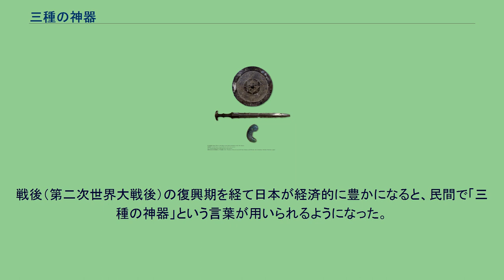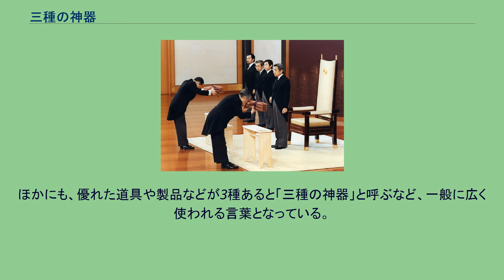三種の神器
剣璽等承継の儀／第125代天皇（明仁）皇位継承時（1989年〈昭和64年〉1月7日）、宮殿の正殿（新宮殿正殿）松の間にて。
三種の神器（さんしゅのじんぎ、さんしゅのしんき、他の読み方もある）は、日本神話において、天孫降臨の際にアマテラス（天照大神）がニニギ（瓊瓊杵尊、邇邇芸命）に授けた三種類の宝物、すなわち八咫鏡・天叢雲剣（草薙剣）・八尺瓊勾玉の総称。
また、これと同一とされる、日本の歴代天皇が古代よりレガリアとして伝世してきた三種類の宝物を指す。
読みはほかに、大和言葉（和語）で「みくさのかむたから」とその転訛形である「みくさのかむだから」「みくさのかんだから」があり、「みくさのたから」「みくさのたからもの」もある。
「みくさ」は「三種」を意味する大和言葉。
加えて、異表記として「三種の宝（さんしゅのたから）」「三種の神宝（さんしゅのしんぽう）」「三種の三祇（さんしゅのさんぎ）」がある。
特に剣と璽（皇位の印章としての勾玉）を併せて「剣璽（けんじ）」と称するが、「三種の神器」の別称でもある。
天皇の践祚に際し、この神器のうち、八尺瓊勾玉ならびに鏡と剣の形代を所持することが皇室の正統たる帝の証しであるとして、皇位継承と同時に継承される。
だが即位の必須条件とはされなかった場合もあり、後鳥羽天皇などは神器継承なしに即位している。
『古語拾遺』によると、崇神天皇の時、鏡と剣は宮中から出され、外で祭られることになったため、形代が作られた。
現在では草薙剣は熱田神宮に、八咫鏡は伊勢の神宮の内宮に、八咫鏡の形代は宮中三殿の賢所に、それぞれ神体として奉斎され、八尺瓊勾玉は草薙剣の形代とともに皇居・吹上御所の「剣璽の間」に安置されている。
しかし同皇居内に、天皇と皇族らが住みながらその実見は未だになされていない。
『古事記』ではアマテラス（天照大御神）が天孫降臨の際に、ニニギ（邇邇芸命）に「八尺の勾璁（やさかのまがたま）、鏡、また草薙（くさなぎの）剣」を神代として授けたと記され、『日本書紀』には三種の神宝（神器）を授けた記事はなく、第一の一書に「天照大神、乃ち天津彦彦火瓊瓊杵尊（あまつひこひこほのににぎのみこと）に、八尺瓊の曲玉及び八咫鏡・草薙剣、三種（みくさ）の宝物（たから）を賜（たま）ふ」とある。
古代の日本において、鏡・剣・玉の三種の組み合わせは皇室特有のものではなく、「支配者」一般の象徴であったと考えられ、仲哀天皇の熊襲征伐の途次、岡県主の熊鰐、伊都県主の五十迹手らは、それぞれ白銅鏡、八尺瓊、十握剣を献上して恭順を表している。
また景行天皇に服属した周防国娑麼の神夏磯媛も、八握剣、八咫鏡、八尺瓊を差し出した。
また糸島市の平原遺跡、福岡市の吉武高木遺跡や壱岐市の原の辻遺跡からは鏡、玉、剣の組み合わせが出土している。
儒学伝来以後、「鏡」は「知」、「勾玉」は「仁」、「剣」は「勇」というように、三種の神器は三徳を表す解釈も出た。
三種の神器／画像は想像図であり、実物は非公開。
八咫鏡（やたのかがみ）は、記紀神話で、アマテラス（天照大神、天照大御神）が天岩戸に隠れた岩戸隠れの際、イシコリドメ（石凝姥命）が作ったという鏡。
アマテラスが岩戸を細く開けた時、この鏡でアマテラス自身を映し、興味を持たせて外に引き出し、再び世は明るくなった。
のちに鏡はアマテラスがニニギ（瓊瓊杵尊、邇邇芸命）に授けたといわれる。
三種の神器の一つである八咫鏡は、一般に「銅鏡」と解釈されているが、材質が公開されているわけではなく、古事記では、「高天原の八百万の神々が天の安河に集まって、川上の堅石（かたしは）を金敷にして、金山の鉄を用いて作らせた」と記されているので、実際は「鉄鏡」（＝黒い鏡）である可能性がある。
天叢雲剣（あまのむらくものつるぎ）は「草薙剣（くさなぎのつるぎ）」とも称される剣の正式名称で、『古事記』では「草那藝之大刀」と記される。
記紀神話ではスサノオ（須佐之男命、素戔嗚尊）が出雲・簸川上（ひのかわかみ、現・島根県安来地方の中国山地側、仁多郡奥出雲町域）で倒したヤマタノオロチ（八岐大蛇）の尾から出てきた剣。
のちにヤマトタケル（日本武尊）が譲り受け、移動中、周りを火で囲まれた時、自らの周りの草を薙ぎ、火打石で草を焼いたときに帯刀していたとされる。
駿河国（現・静岡県中部・北東部）の地名「焼津」はこのとき草を焼いたことに由来するという。
八尺瓊勾玉（やさかにのまがたま）は「八坂瓊曲玉」とも書く。
大きな玉（ぎょく）で作った勾玉であ...